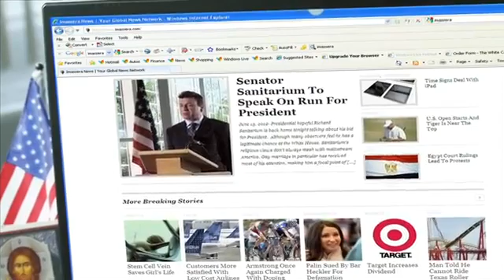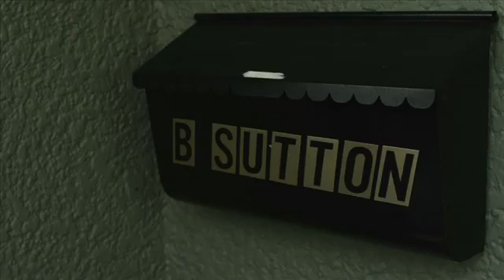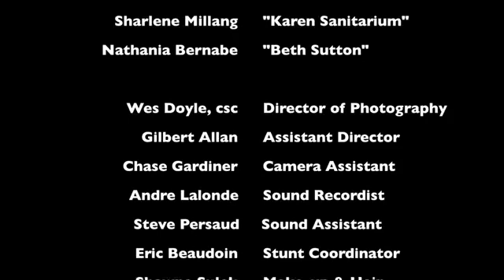"Leviticus" Short Film (2012)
A U.S. Senator running for the Presidency is using gay marriage as his main political platform. Problems arise when he suspects his mistress of cheating on him and sends his aide to investigate.

Cast
Tom Edwards: Richard Sanitarium
Sharlene Millang: Karen Sanitarium
Nathania Bernabe: Beth Sutton
Michael Dodge: Malcolm Scott
Dana Leigh Walker: Reporter

Crew
Daniel Foreman: Writer/Director
Sharlene Millang: Producer
Wes Doyle csc: Director of Photography
Gil Allan: Assistant  Director
Andre Lalonde: LocationSound
Shawna Sulek: Make-up & Hair
Chase Gardiner: Assistant Camera
Justin Madsen: Grip/Gaffer/DIT
Eric Beaudoin: Stunt Coordinator
Steve Persaud : Audio/Gaffer
Lucas Hazlett : Grip/Gaff/PA
Ian Doyle: Gaffer/ Keygrip

Post Production:
Editor: Chase Gardiner
Assistant Editor: Daniel Foreman
Ian McArthur: Audio Post-Production & Original Music

Special Thanks:
Film and Visual Arts Society (FAVA)
Katrina Beatty
Dylan Pierce
Northgate Industries Ltd.
Concordia University
Skye Boat Productions
Drew Patterson